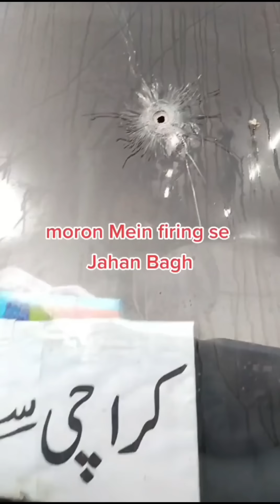Robbers Attacked Faisal Movers Bus & Attacked the bus | Driver Died while saving the bus